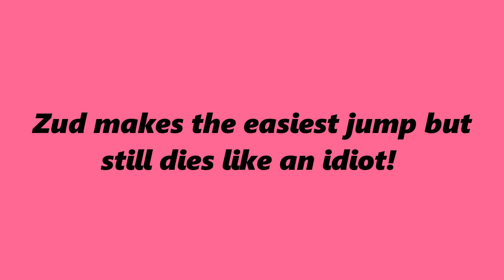Zud Makes the EASIEST JUMP But STILL DIES Like an IDIOT!